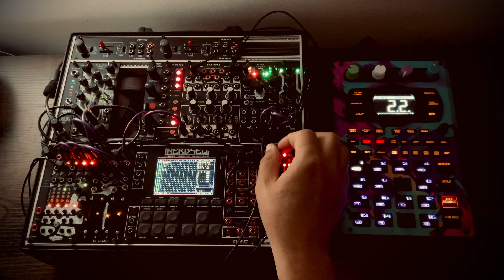eurorackmodular sp404mk2 edm techno